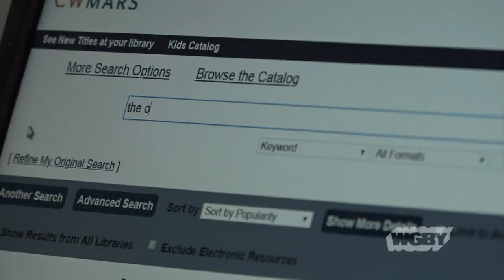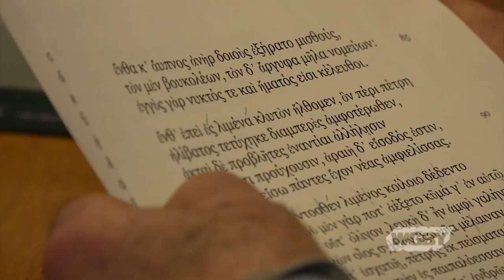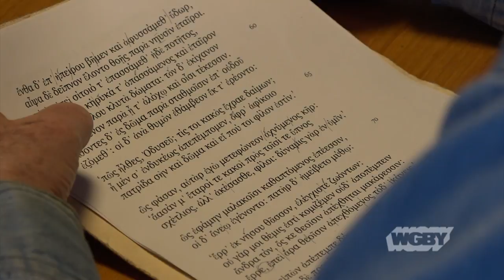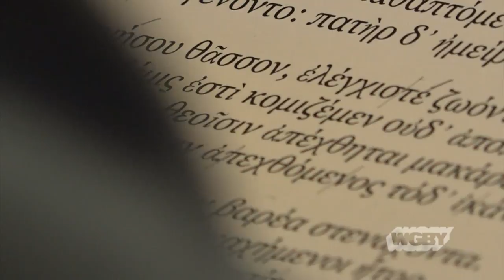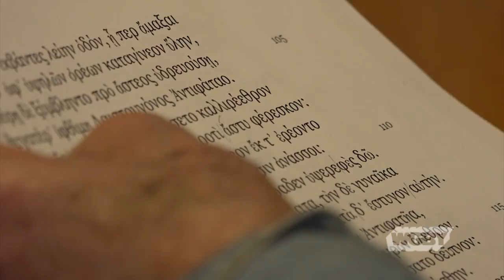Reading the Odyssey in Ancient Greek | Connecting Point | Feb. 12, 2020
Believed to have been written in the 8th century B.C., “The Odyssey” is one of the oldest and most important stories of all time. It’s read all over the world, but not usually in its original language—Ancient Greek. In the Pioneer Valley, one group is trying to get back to Homer’s original words. Ross Lippman takes us to Forbes Library and introduces us to the group on a reading odyssey of their own.